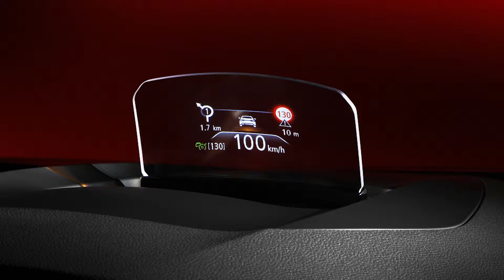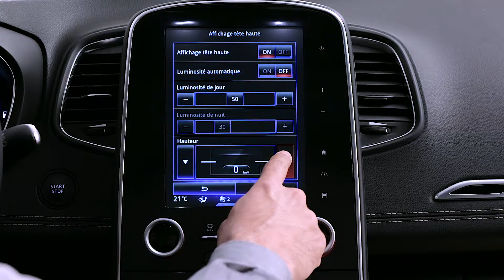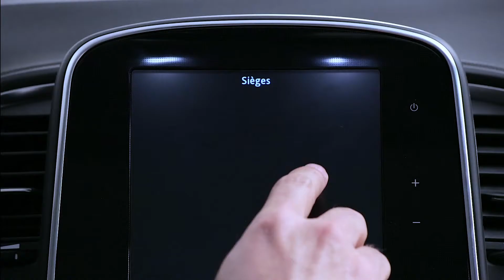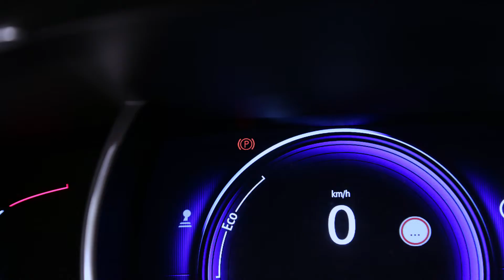PRÄSENTATION DES FAHRZEUGINNENRAUMS : FAHRERPOSITION